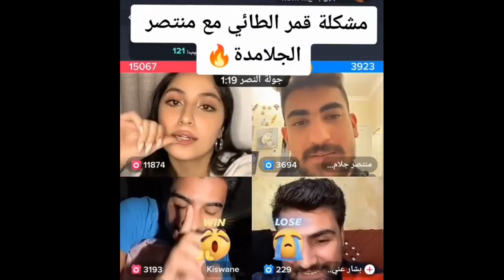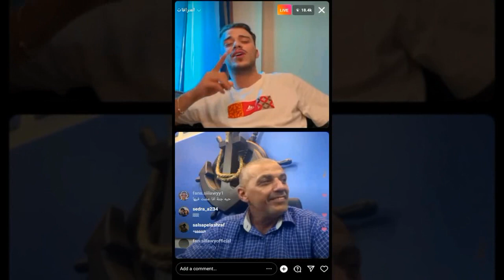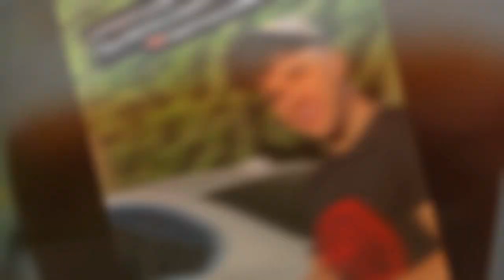قمر الطائي ترفض الصلح مع السيلاوي و تصف بعديم الاخلاق و انس يكشف حقيقة انفصال انس و بيسان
00:00 مقدمة
00:07 حفل تخرج صبا شمعة بحضور بيسان اسماعيل و روزا و رغدة
00:40 قمر الطائي تعنتذر من صبا شمعة و تغادر الاردن
01:02 قمر الطائي تصف بعديم الاخلاق
02:20 قمر الطائي ترفض الصلح مع السيلاوي
02:53 بكاء ماريانا غريب بسبب
03:16 انس يكشف حقيقة انفصال انس و بيسان